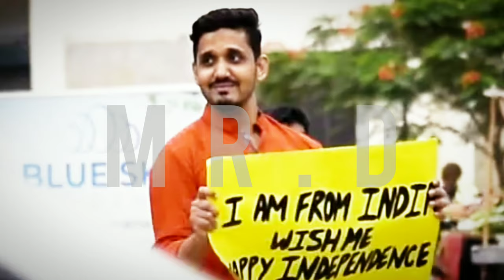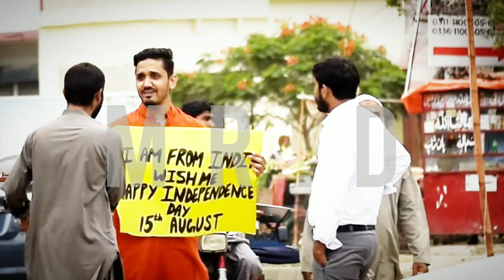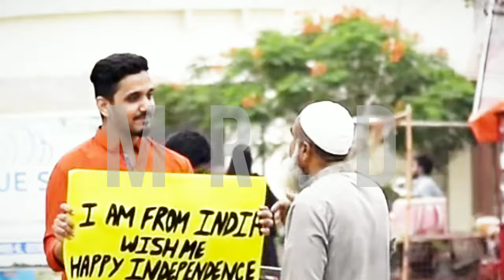I AM FROM PAKISTAN || HUG ME or SLAP ME (Social Experiment)@Mr.DGroup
Indian independence day celebration in Pakistan social Experiment video
Hello Guys this video is making for entertaiment purpose only .
Do check out this super funny video for more